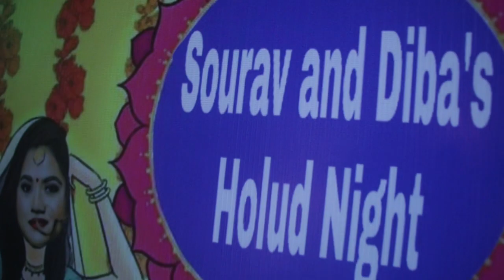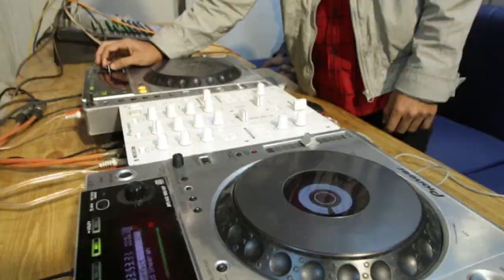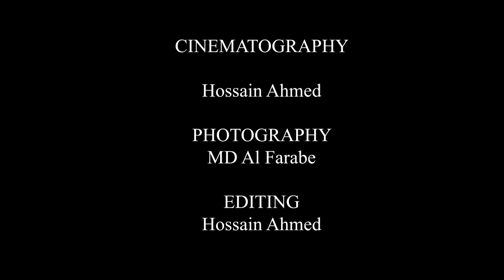Sourav & Diba Holud full video © Syndicate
Film by © Syndicate
Decor by © UNO CAFE
Make up artist © Zahid Khan Bridal Makeover